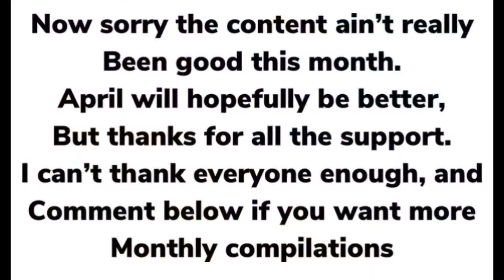LiamLX BEST OF MARCH (Compilation)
Thanks for a great month kinda, accept from obv the cor...
but it’s been alright for my channel this month so thx. Now I will try to make my content better, because this month I kinda got even worse so sorry bout that. Anyway hope u enjoyed!